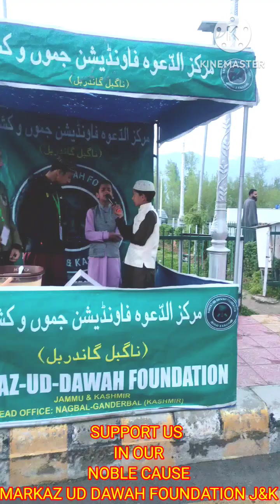Social Work @ Mdf jk#islamic#iftar#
Social Work#islamic#islam